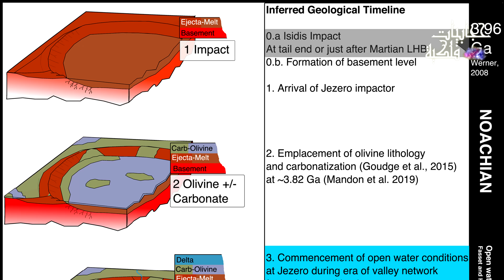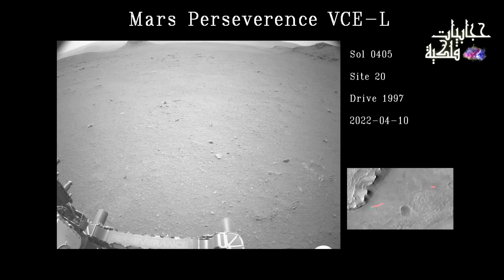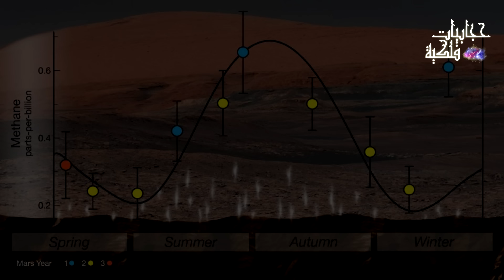رصد أجسام غريبة على كوكب المريخ منها شعاب مرجانية لأول مرة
- chapters :

0:00 رصد قطعة حديدة غريبة على كوكب المريخ
1:25 عودة عينات المريخ لكوكب الأرض سنة 2030
4:10 سر التوت الأزرق على كوكب المريخ
4:52 رصد دونات غامض على كوكب المريخ
5:41 رصد شعاب مرجانية على كوكب المريخ
6:38 المركبة كريوستي تكتشف دليلين لحياة محتملة على كوكب المريخ
8:41 أسئلة حيرت العلماء على كوكب المريخ

التقطت مركبة كيوريوسيتي التابعة لوكالة ناسا صورة لما يبدو أنه زهرة شبيهة بالشعاب المرجانية في فوهة جيل على سطح المريخ، لكنها في الواقع عبارة عن تكوين معدني مجهري، فتم التقاط الصورة المجهرية لرمال المريخ باستخدام مصور عدسة اليد للمريخ (MAHLI)، وهي أداة لتصوير المعادن والقوام والتراكيب في الصخور والتربة بمقاييس أصغر من قطر شعرة الإنسان.
ووفقا لما ذكرته صحيفة "ديلى ميل" البريطانية، أكد فريق المركبة أنه كان عبارة عن "كتلة بلورية متطورة"، حيث يقترح خبراء من NASA JPL أنها قد تكونت من المعادن المترسبة من الماء.
وفي حين أنها تبدو كبيرة في الصور، فهي في الواقع أصغر من بنس واحد، وتتكون من مجموعات بلورية ثلاثية الأبعاد مصنوعة من مزيج من المعادن.
يقول علماء ناسا إن بإمكان التكوين إخبارهم المزيد عن بنية تربة المريخ، وكيف يمكن أن يبدو الكوكب ذات مرة، بما في ذلك تدفق المياه القديمة.

 تزال صورة غريبة التقطتها مركبة Curiosity الجوالة منذ منتصف 2012 على سطح المريخ، وبثتها NASA الأميركية في موقعها الأسبوع الماضي، تحيّر كل من يراها، لأنها مثيرة للفضول أكثر من أي صورة التقطتها مركبة من صنع الإنسان على الكوكب الأحمر، ففيها يبدو مدخل أو باب محفور في تلة بشكل مثالي، وشبيه بمداخل قبور الفراعنة في "وادي الملوك" القريب بالجنوب المصري من مدينة الأقصر
 لم يكن ما يظهر فيها بابا أو مدخلا، وهو ليس بابا أو مدخلا بالتأكيد، لذلك هو كسر نتج عن نوع من الضغط على شكل صخري" أو عن زلزال، كالذي تم تسجيله على الكوكب الأحمر في 4 مايو الجاري، ولا يزال العلماء يعملون لتحديد مركزه تماما.
وذكر "ساينس ألرت" ما تسبب بتنفيس حماسة المتحمسين تماما، بقوله إن التكوين الصخري الشبيه بالباب أو المدخل "قد يبدو بالحجم الكامل في خيالنا فقط، لأن ارتفاعه المرئي ليس أكثر من سنتيمترات أو بوصات قليلة، برغم صعوبة التأكد من الصورة التي تم التقاطها

أعلنت ناسا أن التلسكوب الفضائي "جيمس ويب" أنهى بعد رحلة استمرت حوالي الشهر رحلته إلى نقطة لاغرانج الثانية في منظومة الشمس- الأرض، ووصل إلى مدار العمل المقرر.
قام تلسكوب جيمس ويب بإلتفاط أول فوتونات خاصة بالنجم
HD 84406  و هو النجم الذي يبعد عن كوكب الأرض حوالي 258.8 سنة ضوئية و هو نجم شبيه بالشمس موجود في كوكبة الدب الأكبر.
حيث أن الهدف الأساسي من أول صورة لتلسكوب جيمس ويب الفضائي هي عمل المعايرة اللازمة للمرايات من أجل الإستعداد لضبط أجهزة التلسكوب الفضائي.
و يتم التصوير حاليا بإستخدام الكاميرا NIRCAM التي ترصد في نطاق الأشعة تحت الحمراء و التي ستتمكن من رؤية المجرات وقت نشأتها منذ الإنفجار العظيم و بعده بحوالي 100 مليون سنة.
و أيضا يتم إستخدام الكاميرا MIRI و هي مجهزة لرصد الأشعة تحت الحمراء أيضا و لكن في نطاق أعلى قليلاً.
تلسكوب جيمس ويب سيكون جاهز لبدء التشغيل الفعلي في يونيو القادم ، ليعلن بداية رحلة إستكشاف الكون ♥

وجاء في بيان ناسا المنشور على موقعها الرسمي في الإنترنت، "بدأ تلسكوب "جيمس ويب" في الساعة 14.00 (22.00 بتوقيت موسكو) من يوم 24 يناير 2022، بتشغيل محركاته لمدة 297 ثانية، لإجراء تصحيح أخير في مساره والوصول إلى مدار عمله حول نقطة لاغرانج الثانية، الواقعة على بعد حوالي مليون ميل عن الأرض".

وتجدر الإشارة، إلى أن رحلة التلسكوب "جيمس ويب" من الأرض إلى نقطة لاغرانج الثانية في منظومة الشمس- الأرض، استمرت حوالي الشهر، تمكن خلالها من استكشاف أنظمته الرئيسية بما فيها النظام البصري و"الدرع الحراري".

تلسكوب لوفوار LUVOIR  سيكون إطلافة سنة 2039 متوقف على موافقة الحكومة الأمريكية على ميزانيته المتوقع أن تصل إلى 24 مليار دولار أمريكي في حالة تصميم مرآته بقطر 15 متر.

Credits: NASA's Goddard Space Flight Center website, SpaceX, ESA-ESO, ESA, Caltech, eht collaboration